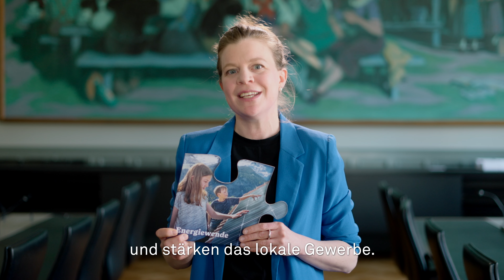JA zum Stromgesetz am 9. Juni 2024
Jetzt Video ansehen und teilen: Lisa Mazzone (Präsidentin Grüne Schweiz) und Nadine Masshardt (SP-Nationalrätin) nehmen Stellung zum Stromgesetz.